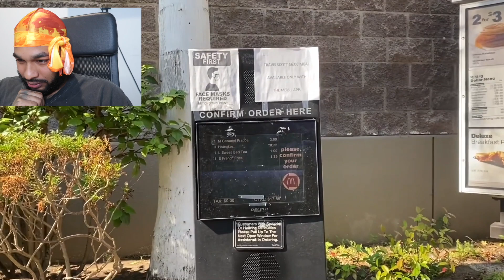ClarenceNyc Reacts | Dear Prettyboyfredo ... You Got 24 Hours